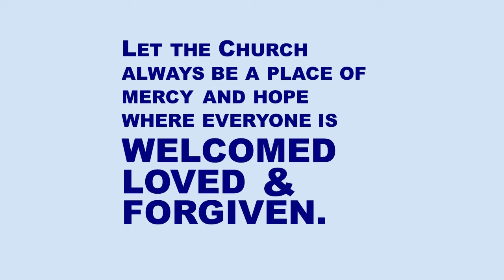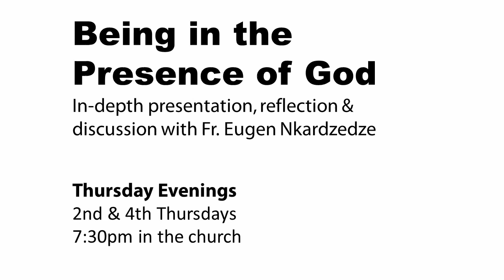Video Postcard August 2013